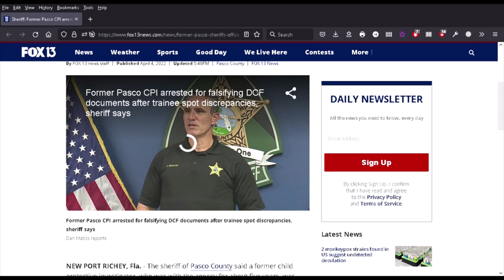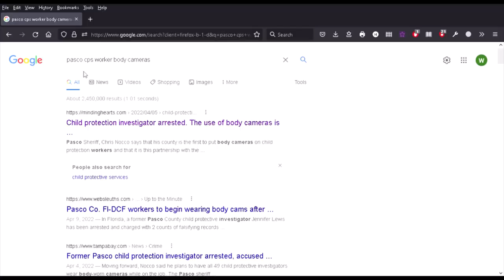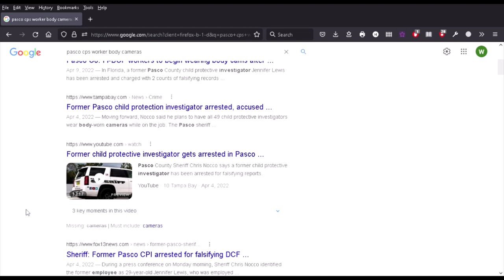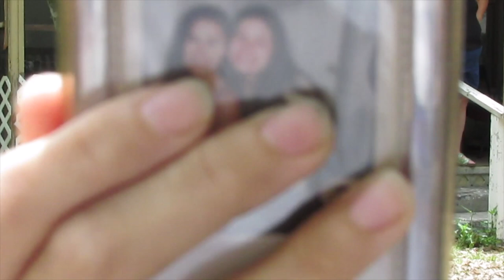CAVEMAN camera, BAD! COP Camera Evidence? Body Cameras MANDATORY soon for Pasco County Florida CPS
CAVEMAN camera, BAD. COP Camera Evidence? Body Cameras MANDATORY soon for Pasco County CPS Child Protective Services Zephyrhills Florida